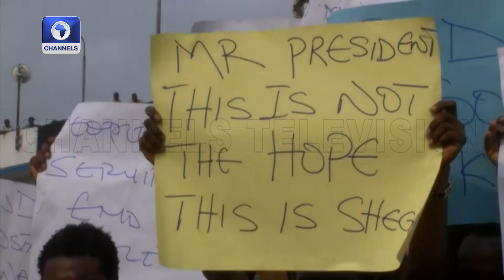Dozens Shot Dead In Papua New Guinea's Tribal Dispute +More | The World Today